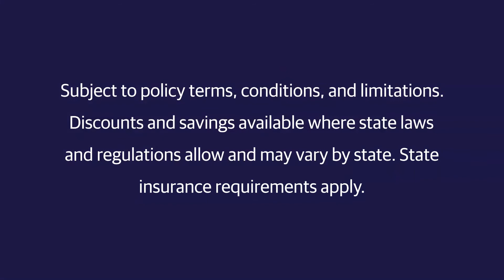Safeco® Off-road ATVs: Coverage for your off-road ATV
Do you have an off road vehicle? Safeco will insure all-terrain vehicles with four or six wheels, a wide variety of utility-terrain vehicles (UTV), side-by-sides, dirt bikes, snowmobiles, golf carts, and other select off-road vehicles. Talk with a Safeco agent to get details about all the vehicles types we cover.

Connect with your Safeco independent agent today to get the details and determine the best coverage options for your off-road vehicle